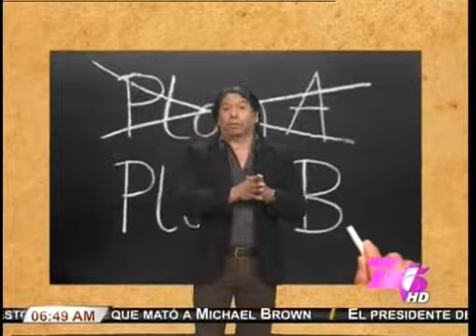TVC Telenoticias- Mañanero arremete contra políticos no preparados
Televicentro TVC tvcplay TelevicnetroHN El “Mañanero” crítica a los “Políticos improvisados” quienes según él deben prepararse antes de pretender ocupar un cargo público pues deben estudiar para que con sus actos beneficien a los hondureños y no saquen “cero”.